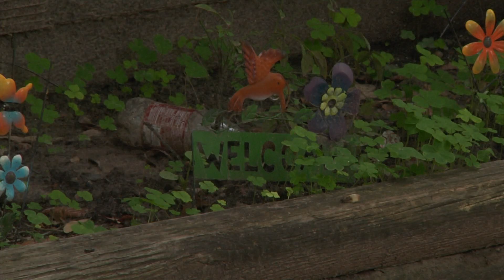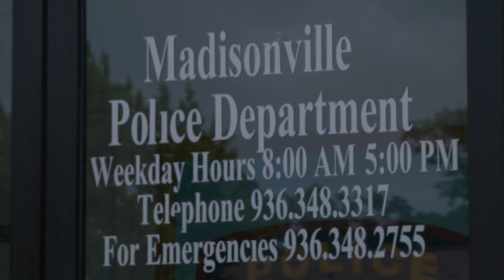Madisonville Police Department bust prostitution and human trafficking ring